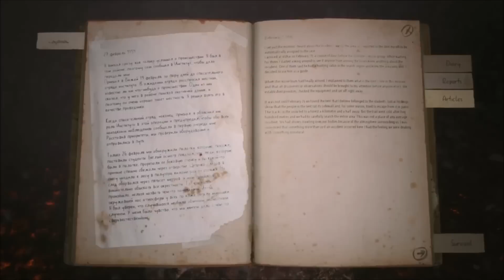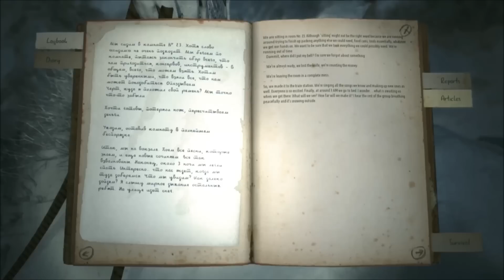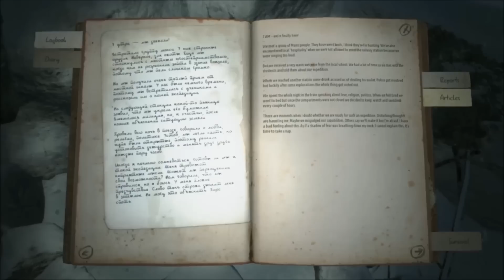Kholat: How to Use a Compass - Easily Distracted - Part 2